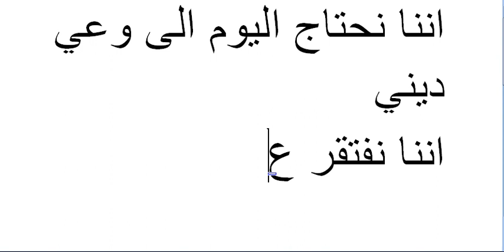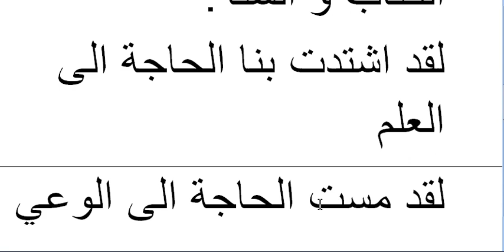Arabic language.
Asslamu Alaikum !

Hazrat!

Taqreer bayanat
Taqreer bayan
Taqreer vidio
Ilm ki fazilat aur hasil karne ka tariqa
Rasheed Rajasthani
Rasheed nadvi
Islahi bayan
Islahi bayanat
Motivational vidio
Abdur Rashid
Abdul Rashid
Rashid miftahi
Rasheed
Rashid
Tarbiyat
Darsequran
Dars e Quran
Darse hadees

Rasheed nadvi
Islahi bayan
Islahi bayanat
Motivational vidio
Abdur Rashid
Abdul Rashid
Rashid miftahi
Rasheed
Rashid
Tarbiyat
Darsequran
Dars e Quran
Darse hadees